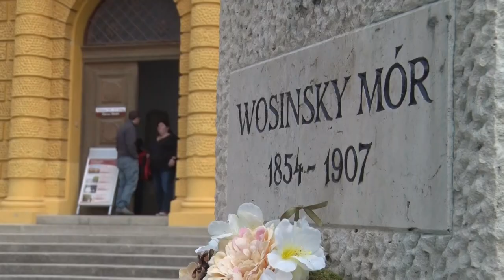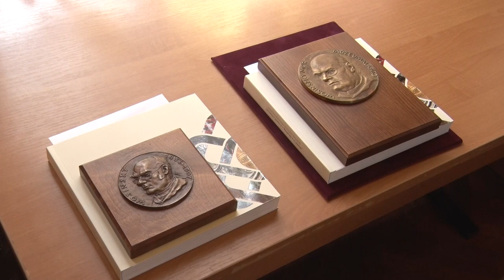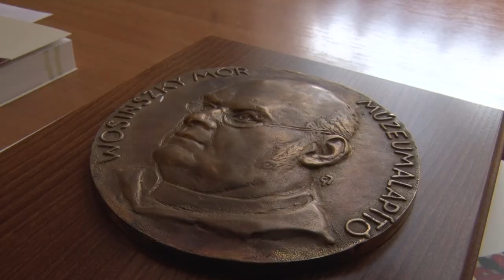Wosinsky emléknap - születésnapját is ünnepelte a szekszárdi múzeum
A szekszárdi Wosinsky Mór Múzeum hosszú évek óta rendszeresen csatlakozik a múzeumok napja kezdeményezéshez, sőt, számukra különösen jeles alkalom ez, hiszen ezen a napon vette fel az intézmény alapítójának nevét.